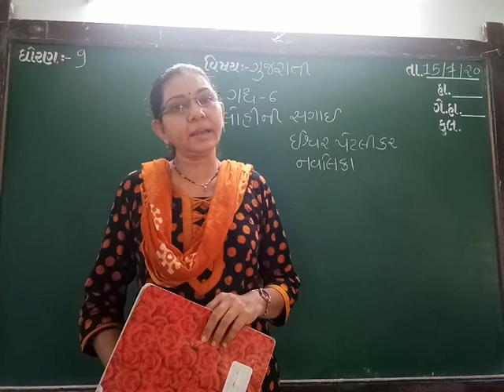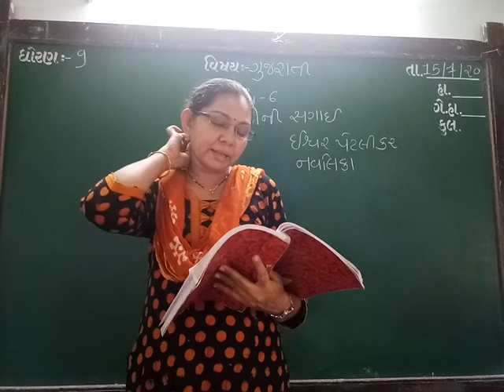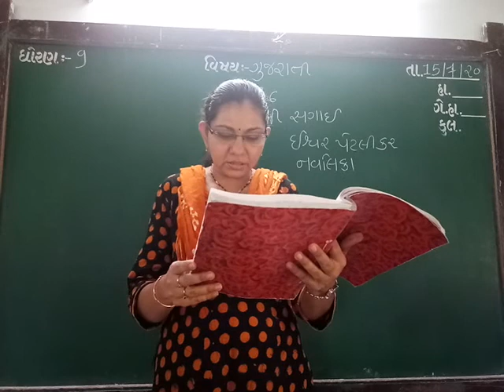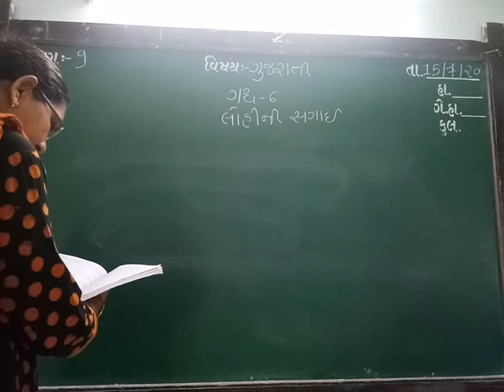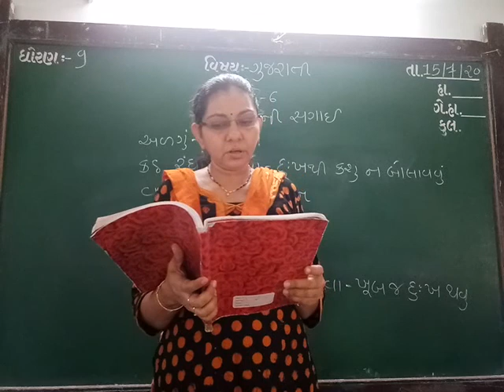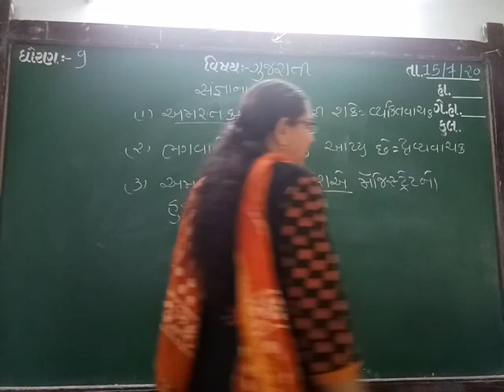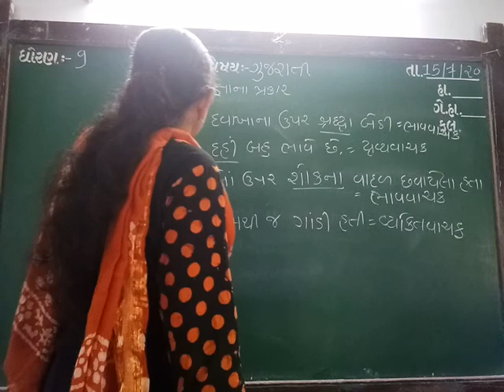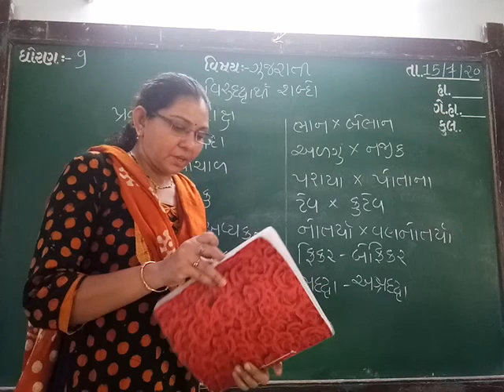GUJ MED STD 9 SUB GUJ CH 6 P 4